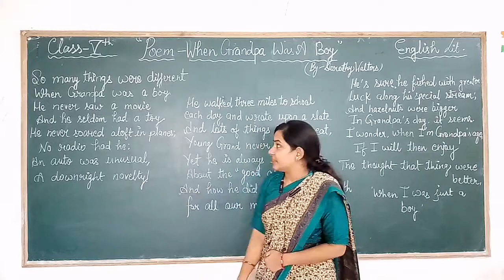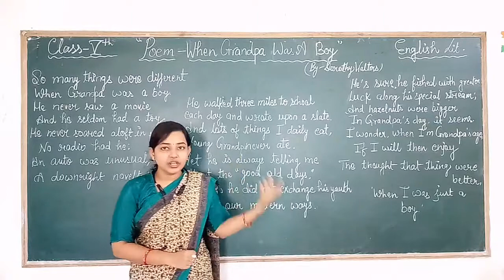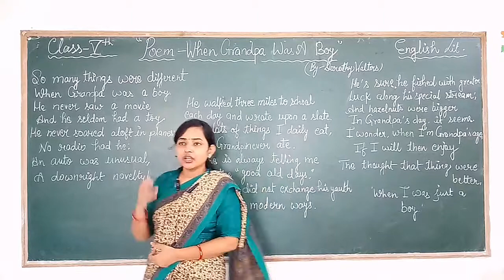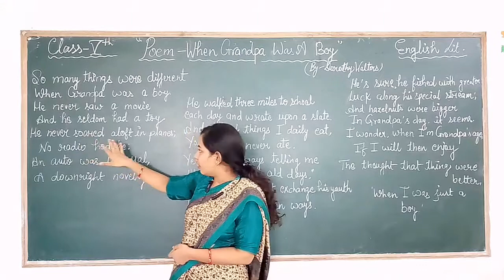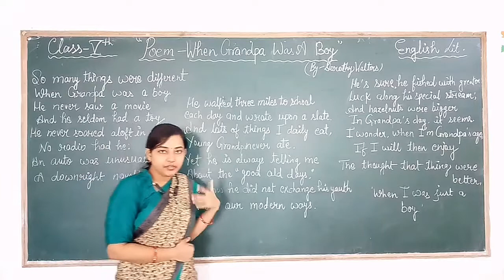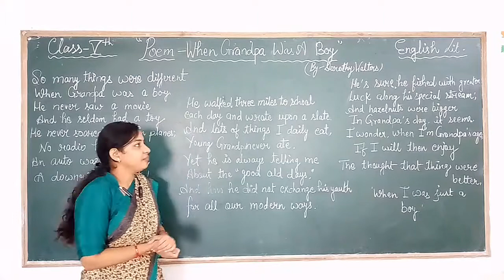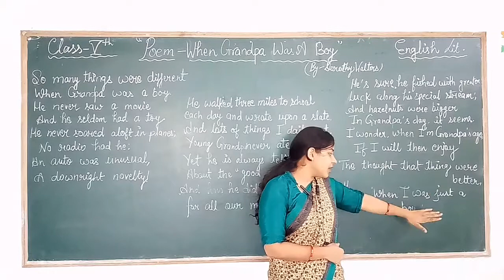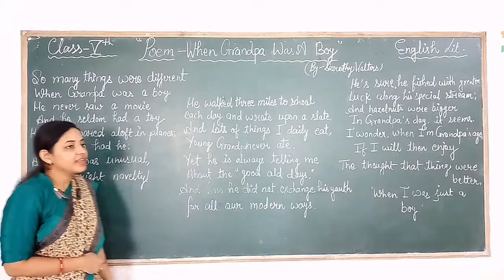CLASS- 5th/ English Literature Poem ( When Grandpa Was A Boy )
Class - 5th
Sub - English Literature
Chapter Name - Poem ( When Grandpa Was A Boy )
R.R.B. GROUP OF SCHOOLS
R.R.B. Convent School
R.R.B. Public School